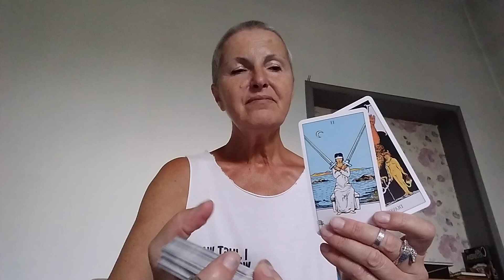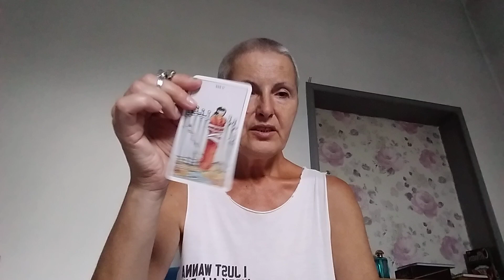July 4, 2024